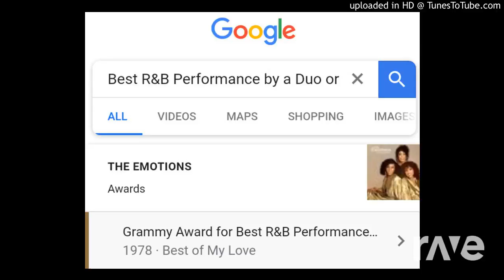Lotions - The Emotions & Mariah Carey | RaveDJ